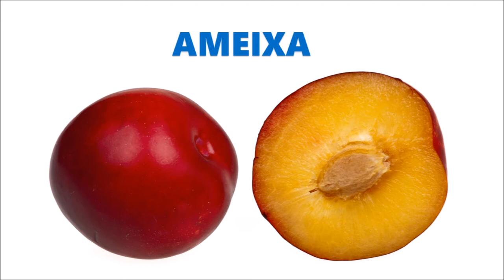👁 Fruits Vocabulary in Brazilian Portuguese (some quite exotic!)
Learn how to pronounce 33 FRUITS in Brazilian Portuguese.

In this video, you'll learn also some exotic fruits found in Brazilan flora: pitaia, acerola, jaca, maracujá, jabuticaba, pitanga, maracujá etc.

We didn't forget to include a very delicious Amazon fruit... Graviola!

O abacate
O abacaxi
A acerola
A ameixa
A ata/pinha
A banana
O cajá
O caju
O caqui
A carambola
A cereja
A goiaba
A graviola
A jabuticaba
A jaca
O quiuí (kiwi)
A laranja
A lima
O limão
A maçã
O mamão
A manga
O maracujá
A melancia
O melão
O morango
A pera
O pêssego
A pitanga
A pitaia
O sapoti
O tomate
A uva